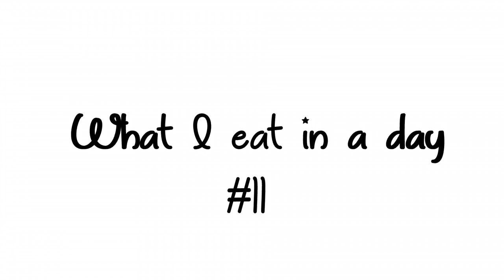WHAT I EAT IN A DAY #11 Piadine dolci,pasta pancetta e zucca,pollo ai corn flakes,barrette muesli